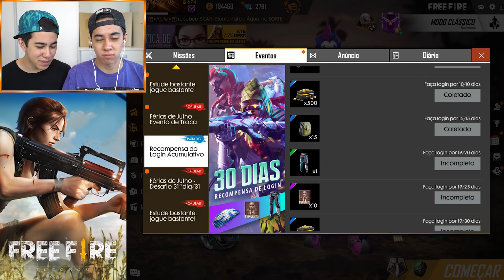BUGOU!? FUI O ÚNICO A NÃO GANHAR A CALÇA ANGELICAL DO FREE FIRE!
Lives na Nonolive todos os dias

Abri meu free fire querendo a nova calça angelical e não ganhei!